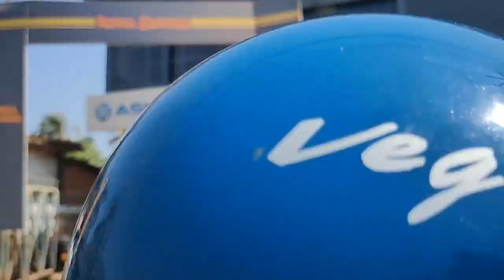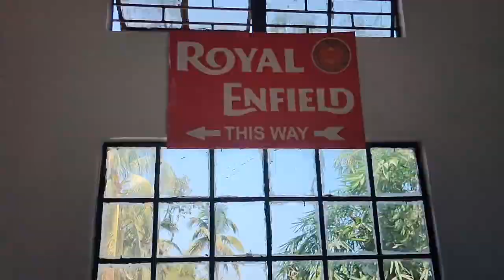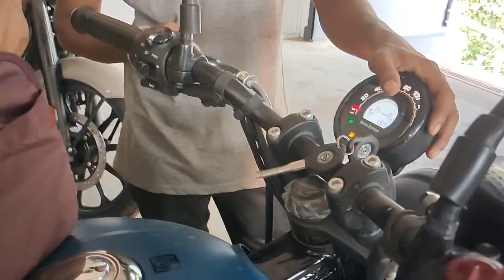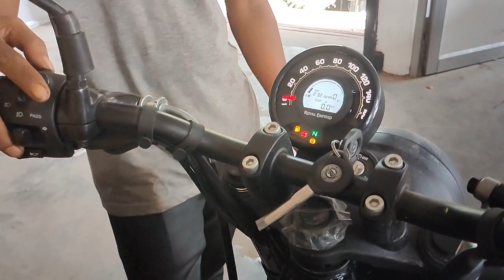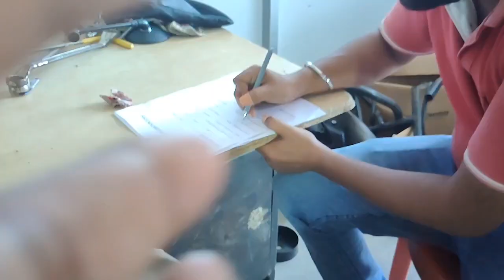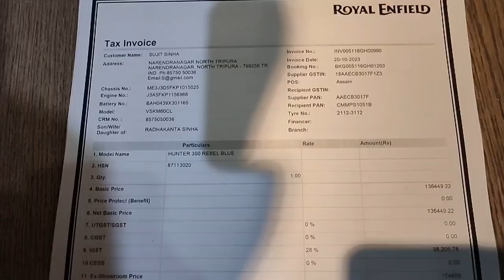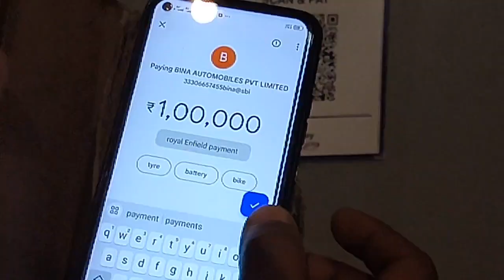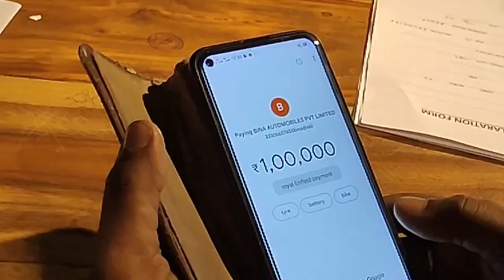Royal Enfield Hunter 350 || বাইক কিনতে গেলাম Show Room এ || নিজের experience টা share করলাম।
Royal Enfield Hunter 350 || বাইক কিনতে গেলাম Show Room এ || নিজের experience টা share করলাম। vlog @SarlaSinha

Hunter 350,
RE Hunter 350 review,
Hunter 350 negatives,
Royal Enfield,
new RE bike,
indiacarnew,
Autocar,
India,
Autocar India,
Car Reviews,
Video Reviews,
Test Drives,
royal enfield hunter 350 exhaust sound,
royal enfield hunter 350 review,
royal enfield 350 hunter,
hunter 350,
royal enfield,
2022 royal enfield hunter 350,
royal enfield new bike,
2022 re hunter 350,
royal enfield hunter 350 cc 2022 new model, royal enfield hunter 350 features